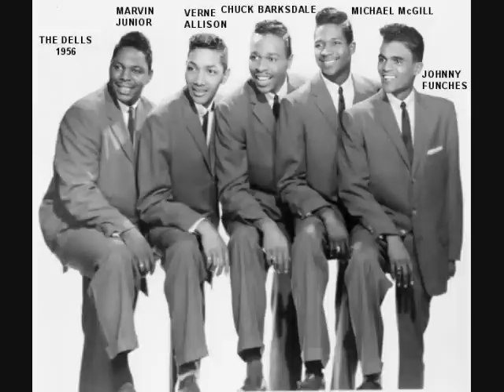My Pretending Days Are Over.wmv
The Dells
Form the cd The Best of The Dells